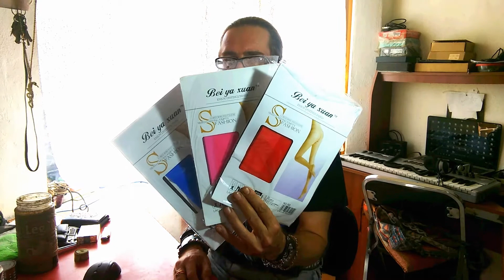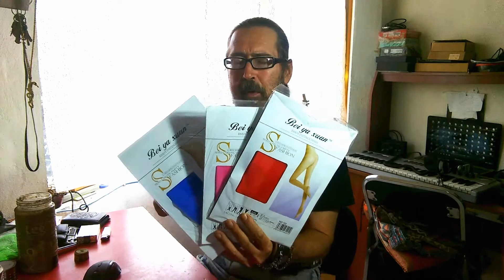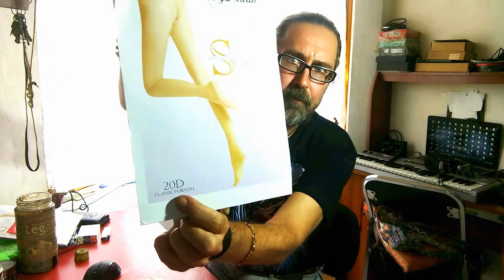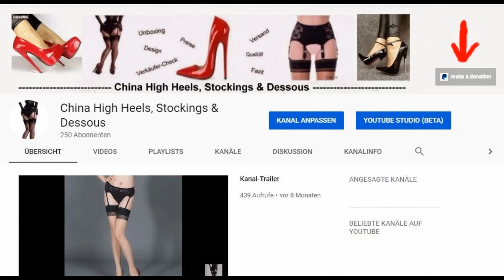Produktvorstellung - Strumpfhose Overt (im Schritt offen)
Absoluter Kampfpreis: 1 Euro!